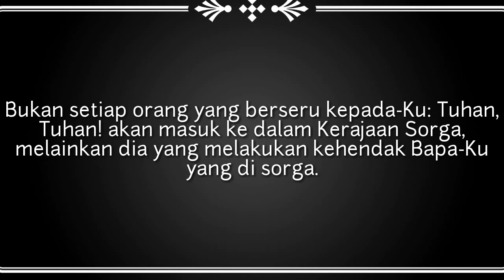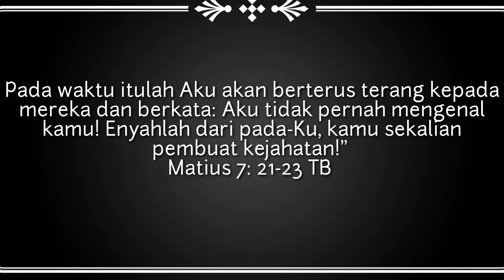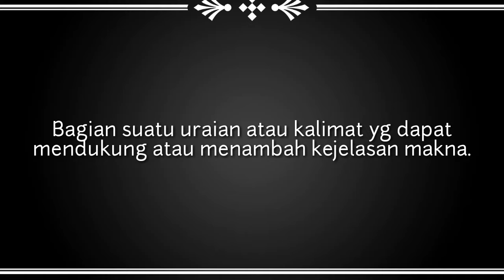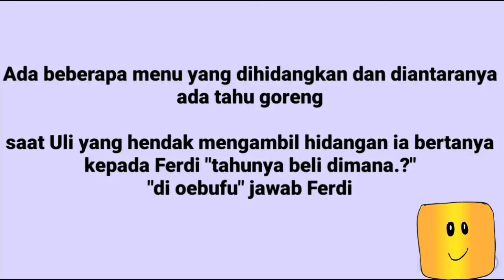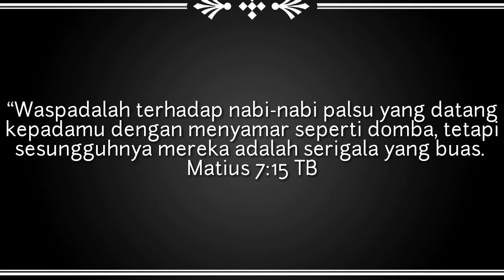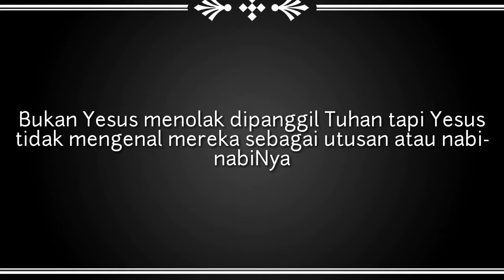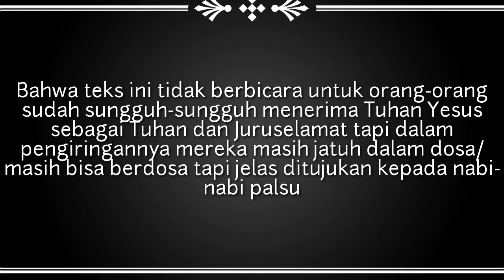Bagaimana menafsirkan Matius 7 : 21-23 dengan benar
Ayat-ayat ini sering pula digunakan untuk menyerang kekristenan meskipun penafsiran yang disajikan adalah keliru.

Simak penjelasannya dalam video ini.

matius7 matius7:21-23#qna#tanyajawab#thebible#holybible#khotbahkristen#seripendalamanAlkitab#tafsir#tafsiran#salahtafsir#khotbah#salahkhotbah#kristenmenjawab#nabi#nabipalsu

Terima kasih sudah support channel ini. Mari saudara-saudara, tetap dukung channel ini untuk terus beritakan kebenaran.
TUHAN MEMBERKATI 😇